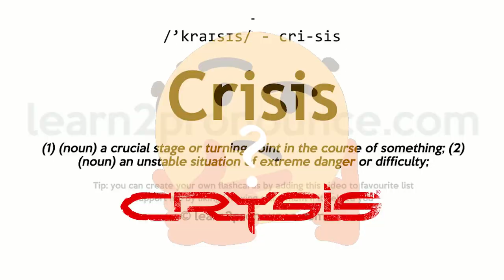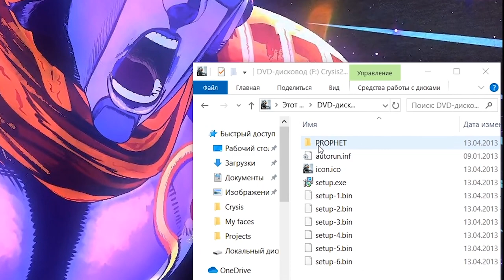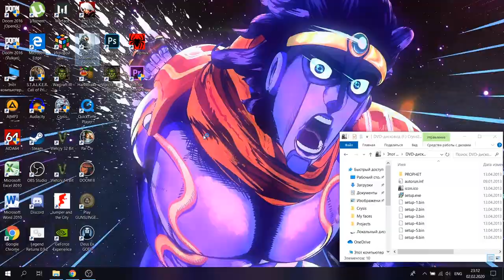Crysis Review | Shoot aliens, fight oppression, cut palms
Crysis is a 2007 FPS with wide-open sandbox levels and wide-open ground for benchmarking and frying your metal machine™. Together with Nomad, an almost post-human warrior, get ready to experience the ultimate jungle survival adventure, where you have to fight blue aliens, North Koreans and blocked "Very High" graphics settings which were hidden behind Windows Vista.

A spiritual successor to the original Far Cry, it was supposed to show the whole world of never before seen technologies on home PCs. Sadly, it was punched in the face by lack of strong enough computers and rampant piracy, selling only around 100k copies in the first few weeks, which is sad. At least you can play it now on settings getting a bit closer to Very High. It is a lot of fun.

- Locate a small green square at top right part of the "resolution" setting
- Click it and pull it down.

I hope you like the vid. Have a good time watching.

Oh, I have twitter where I probably post something like memes or memes. It is a very dismal sight.

Music in the video:
Crysis - Trespass
Shadow Warrior (1997) - Attention
Shadow Warrior (1997) - Everybody Off
Doom (1993) - The Imp's Song
TES: Oblivion - Harvest Dawn
Red Alert 3 - Soviet March
Shadow Warrior remake - Incompatible Feelings
Shadow Warrior 2 - Serenity
DMC3 - Divine Hate
art.tour - murk (SICK RAP/TRAP BEAT©)